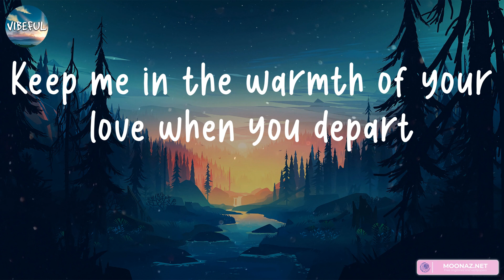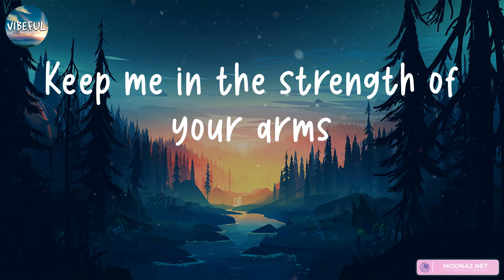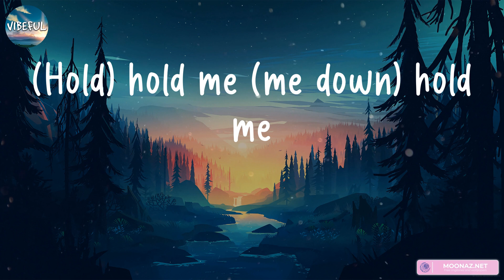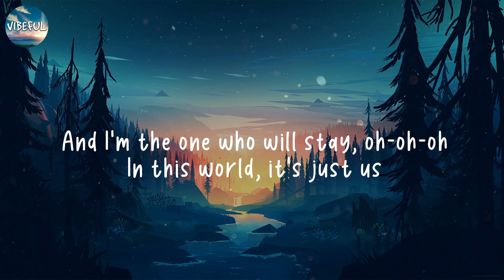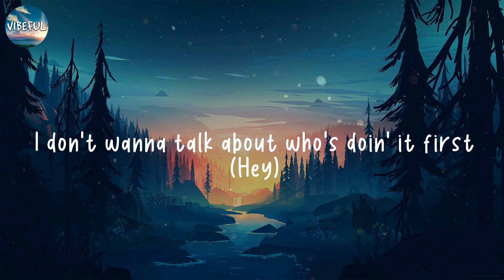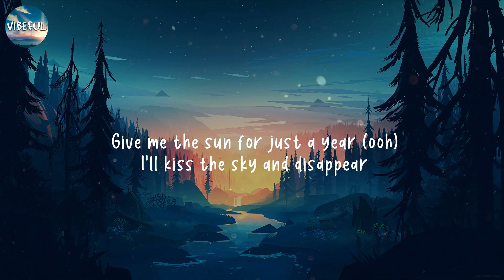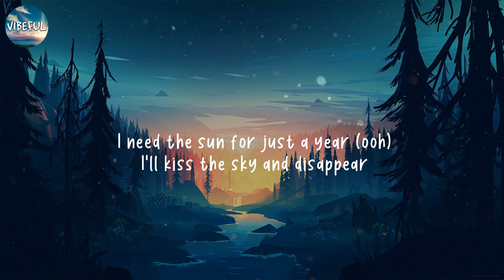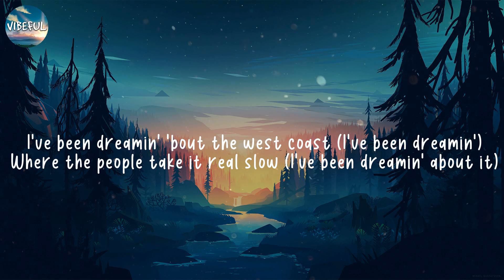Rihanna - Lift Me Up (lyrics) | Harry Styles OneRepublic … (mix)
lyrics:

Mm, mm
Mm, mm
Keep me in the warmth of your love when you depart
Keep me safe, safe and sound
Lift (lift) me up
(Lift) lift me up (me up) in your arms
(Hold) I need love, I need love (me down) I need love
(Keep) hold me (me close) hold me
(Safe) hold me, hold me (and sound) hold me, hold me
(Lift) hold me, hold me (me up) hold me, hold me
(Hold) hold me (me down) hold me